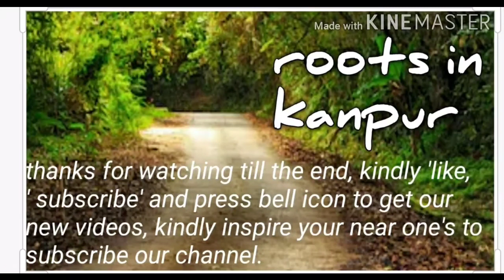When someone boosts our morale, we go beyond our capabilities and work. Identify your strength !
When someone boosts our morale, we go beyond our capabilities and work.  Identify your strength !Donations r needed to b done wid open heart and this should be done without attachment n pride  .                                                                    प्रस्तुत वीडियो के बारे में - प्रिय मित्र , यह एक अलग तरह का वीडियो बनाया गया है, श्रीमान , सरा खेल मनोबल का है, जब कोई हमारी क्षमताओं पर विश्वास करके हमारे मनोबल को बढ़ाता है , तब हम अपनी क्षमताओं से परे जाकर उच्च कोटि का परिणाम ले आते हैं, जबकि गिरे हुए मनोबल के साथ हम अपनी क्षमताओं तक भी नहीं पहुंच पाते हैं । इस वीडियो में चीता , लकड़बग्घा और बंदर जैसे प्रतीकों के माध्यम से यही वास्तविकता दर्शाई गई  है। ये वीडियो देखिए और कमेंट बॉक्स में अपनी अमूल्य राय से हमें अवगत कराए  ।
Dear friend,                                                               Thanks for paying attention to our new video, you are welcome at our channel " roots in kanpur ". We come to know the thoughts of Celebrities from here to there everywhere , So we thought that the thoughts of people who are connected to our life in general are also important for us .When we know someone's thoughts, we often feel amazing .
 We are here to spread some positive thoughts through short videos. We are firm believer that each and every person on this earth is an important person. A common man should also get a chance to express himself. We are not a professional youtuber, so we need your companionship for this. All you have to do is to guide us regarding our future projects. In today's world, nothing can move ahead if people don't support . We are always in search of new ideas.